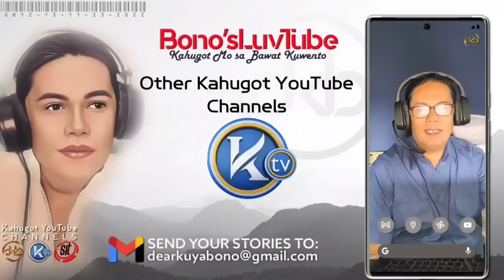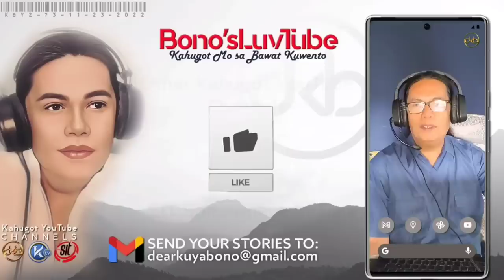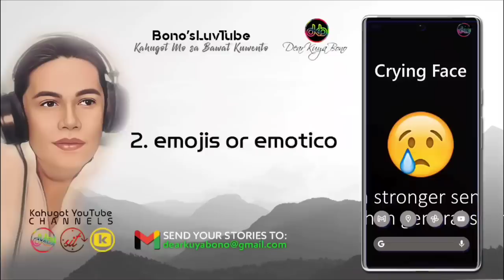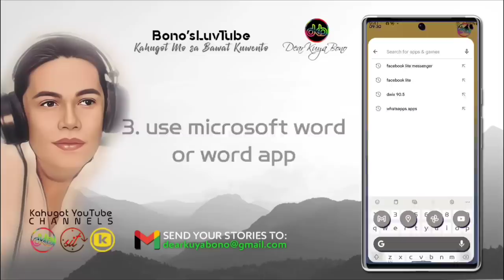GAWIN NATING KAHAPON ANG BUKAS | Kuwento ni Vina | DKBY2-79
DM Music Entertainment for Cover Songs herein